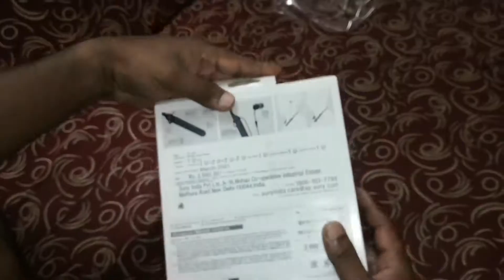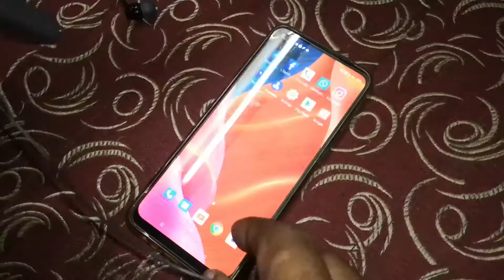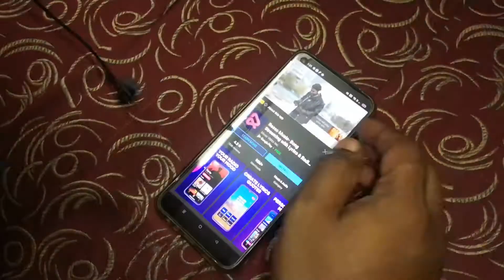Best wireless headphones || Sony WI C-400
Sony WI-C400 Wireless in-Ear Neck Band Headphones with 20 hrs Battery Life, Light Weight, Bluetooth Headset with mic for Phone Calls, Vibration Notification, Work from Home, Tangle Free Cable (Black)

Usage : Wireless In-Ear Neckband Headphones for casual and daily usage. Frequency response: 8 Hz-22,000 Hz
Battery Life : Up to 20 Hours of battery life, Charge Time : Approx. 4.5 hrs
Behind the Neck Style Headphones : Comfortable behind-the-neck style with cable management
Headphones with Mic : In-Built Mic for Hands free calling with HD voice, Vibration for incoming call to get alert for every call
Light Weight : Portable headphones with ultra lightweight at 35g design
Voice assistant : Google Assistant for voice access to music, information and more. Activate with a simple touch
Driver Unit : 9mm driver unit offers clear sound quality
Colour Options : 4 classic colours to blend into your outfit
In the box : Charging cable, Earbuds 3 Units, Instruction Manual
For product related issues please reach out to 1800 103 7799